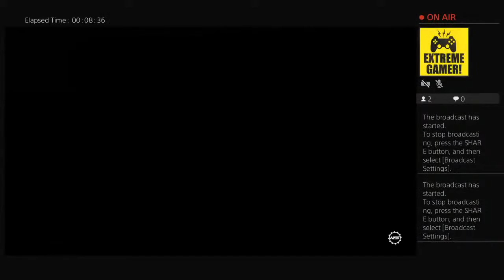Need for speed payback